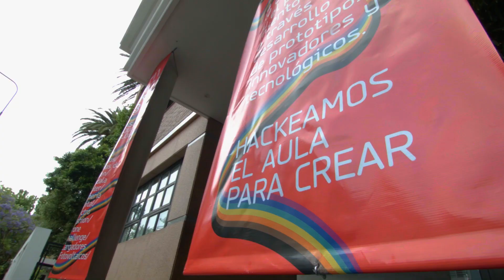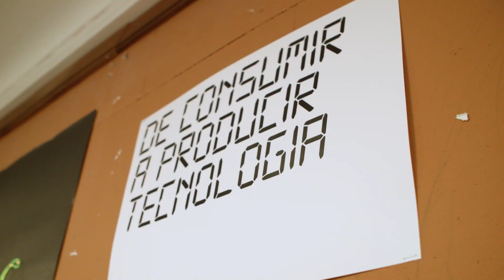Goyo Maker Lab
Como coronación de todo lo que se viene trabajando en el colegio generamos espacios
interdiscipli
narios, cola
borativos y abiertos a la
exploración,
 apuntados
a estimular
 la creatividad
 y el pensamiento crítico
a través del desarrollo
 de prototipos
innovadores y
tecnológicos. La cultura "maker" llegó para quedarse en el aula de Saint Gregory's College.